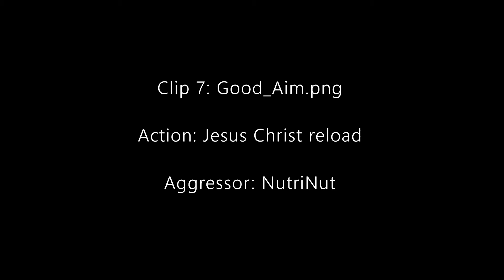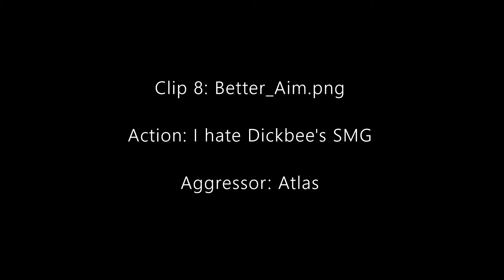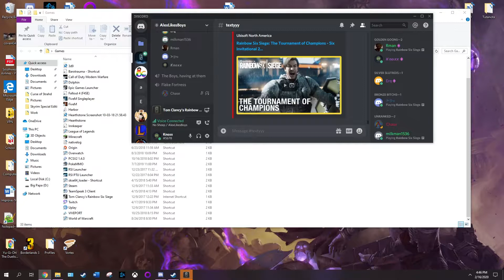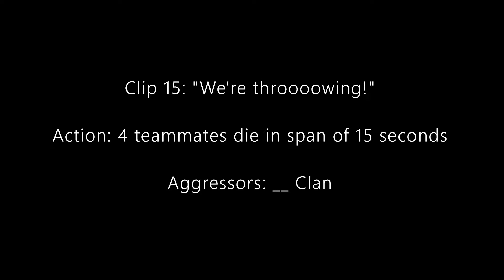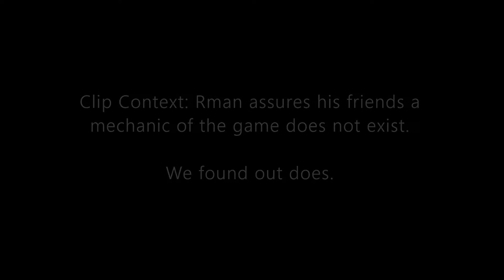Siege Shenanigans 2: Electric Boogadoo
Us on our sad adventures.